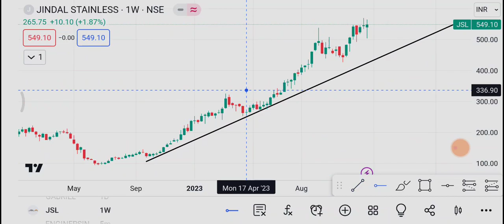26 December Jindal Steel Share | Jindal Steel Share latest news| Jindal Steel Share price today news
1-) Jindal Steel Share
2-) Jindal Steel share news today
3-) Jindal Steel share latest news
4-) Jindal Steel share price
5-) Jindal Steel share analysis
6-) Jindal Steel share price today